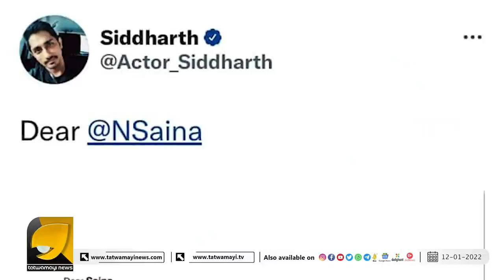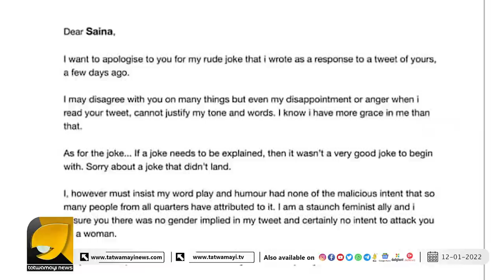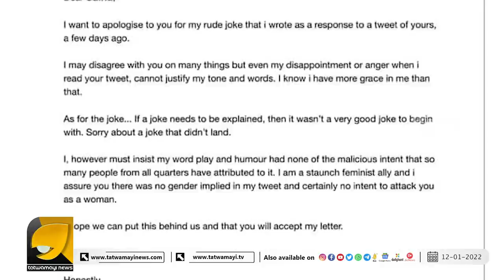" പാവാട ' ലിബറലുകൾ മാപ്പ് പറയുന്നു .. ഇതെന്താ മാപ്പ് പറച്ചിൽ സീസണോ ? | SAINA NEHWAL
മാപ്പേ മാപ്പേ മാപ്പ് .. സൈനയുടെ കാലിൽ വീണ് മാപ്പ് പറഞ്ഞ് നടൻ സിദ്ധാർഥ് | SAINANEHWAL